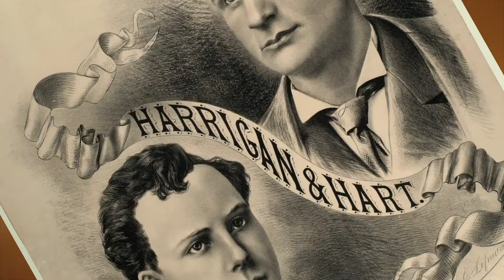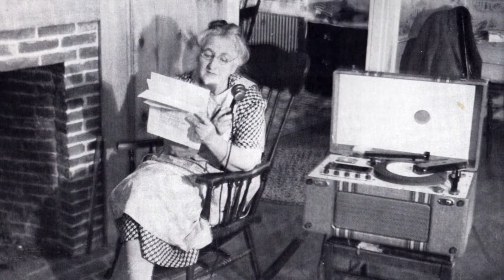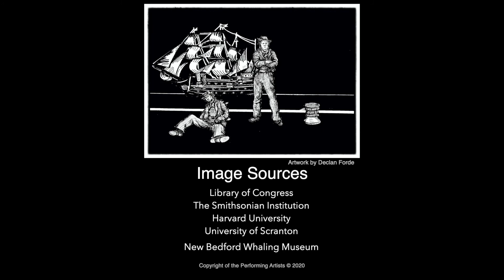By Memory Inspired Mick Moloney's Songbook Get Up Jack, John Sit Down & The Jolly Roving Tar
John Roberts and Mick Moloney combine to sing and talk about a great Ned Harrigan composition Get Up Jack John Sit Down and Jolly Roving Tar, a version of the same song that emerged in folk tradition.